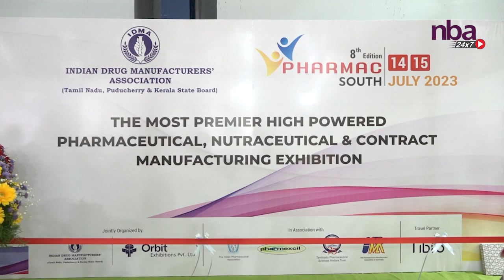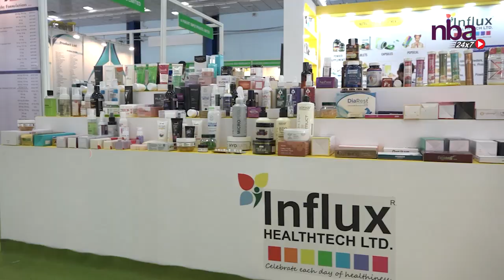‘Pharmac South 2023’ - The South India's Biggest Pharmaceutical Expo